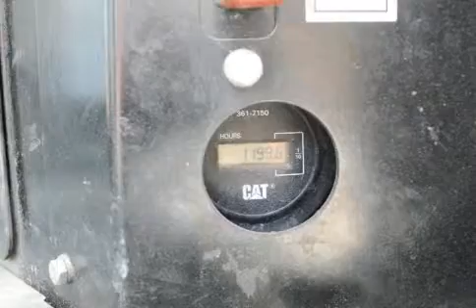2012 CATERPILLAR 305D CR For Sale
Title: 2012 CATERPILLAR 305D CR For Sale